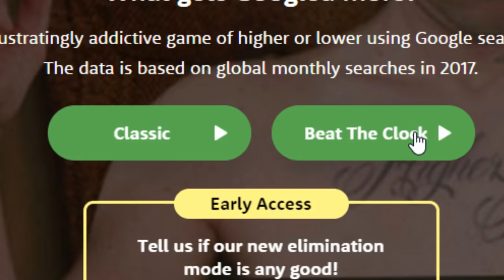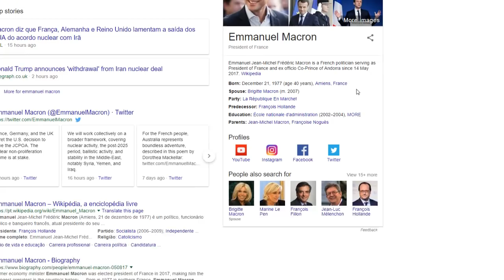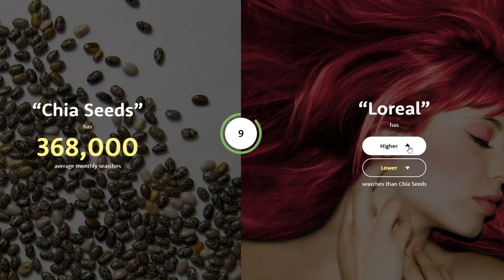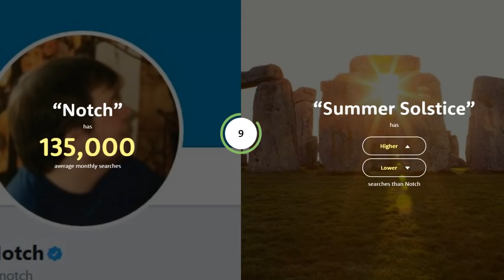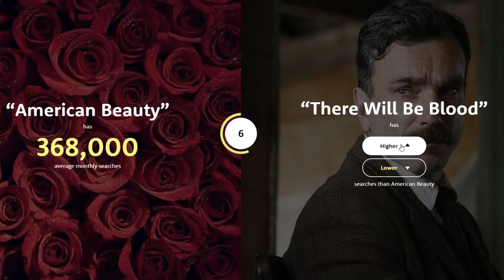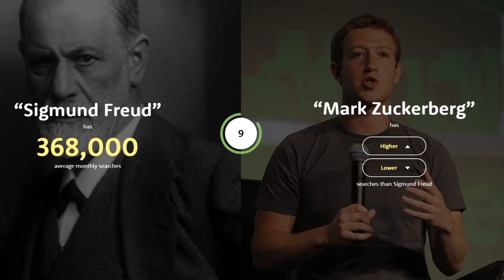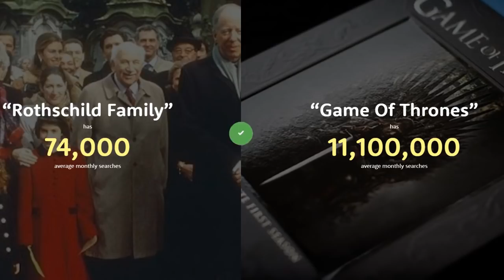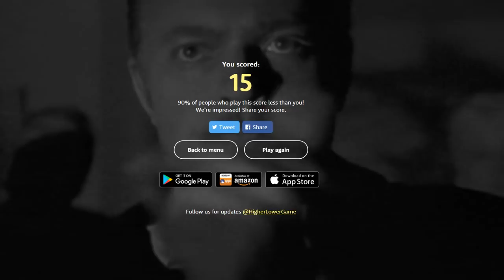QUAL O MAIOR?? ( ͡° ͜ʖ ͡°)